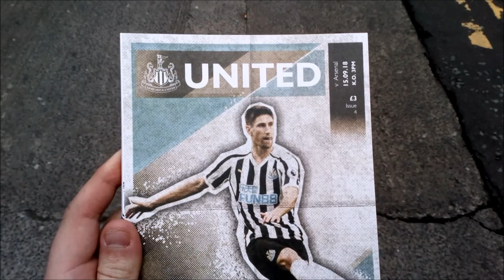Newcastle United 1-2 Arsenal - Match Day Experience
Match Day Experience from St James' Park in the Premier League. Before the match there was a planned Mike Ashley Protest outside the stadium. The lads played well first half without scoring and we were punished by the gunners in the second half.